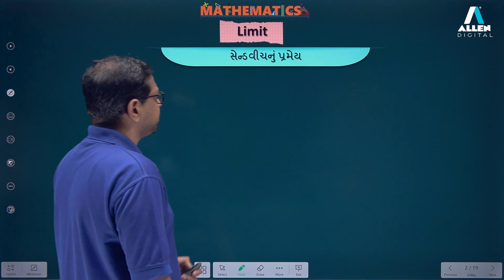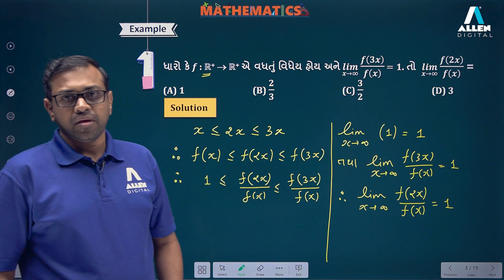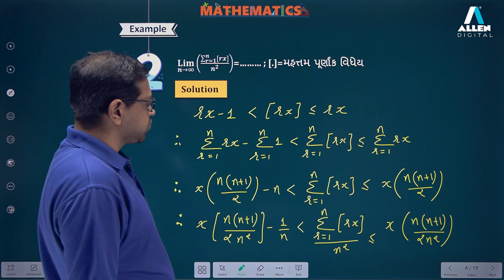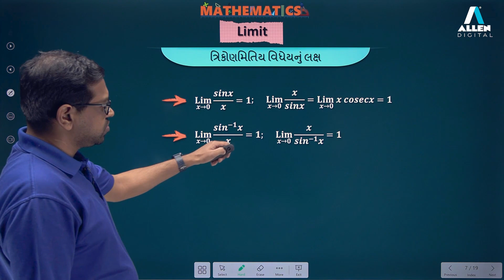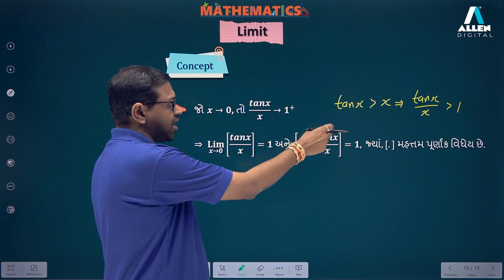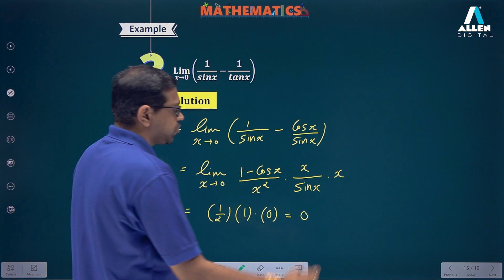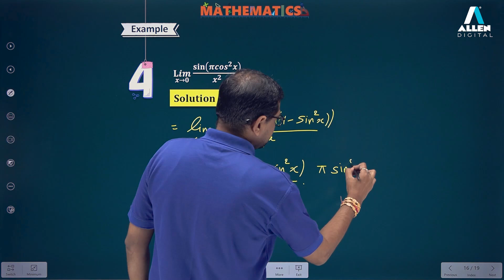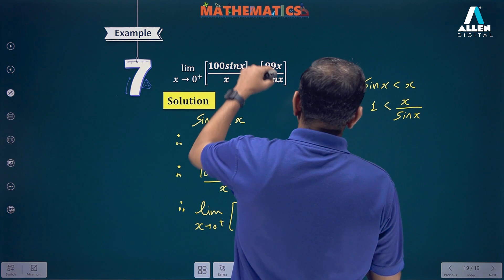Sandwich Theorem | Limits | Maths | JEE | Recorded Course | ALLEN Digital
In this video we will learn about the sandwich theorem and Limit of Trigonometric functions.